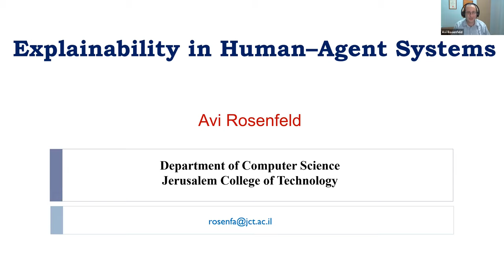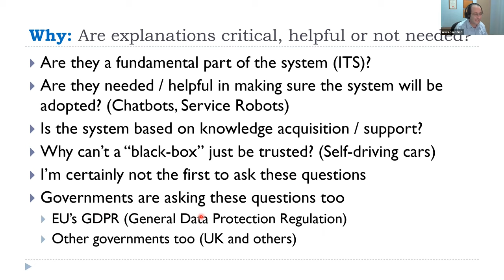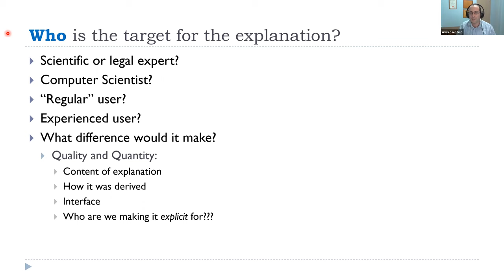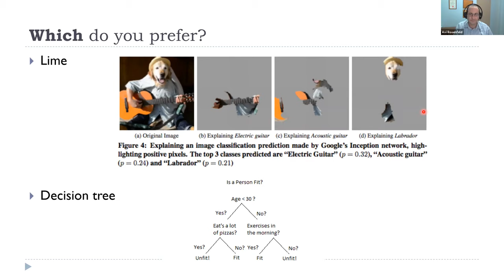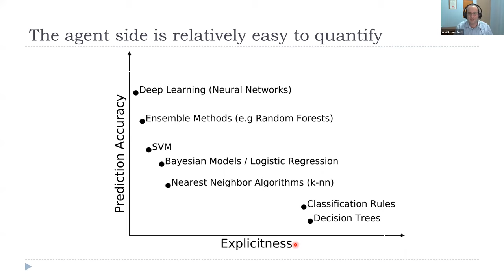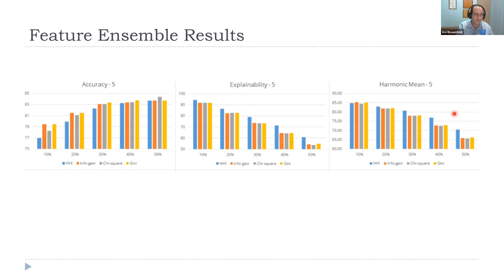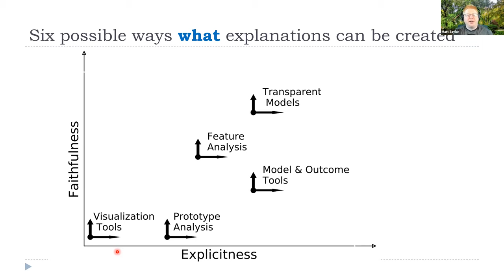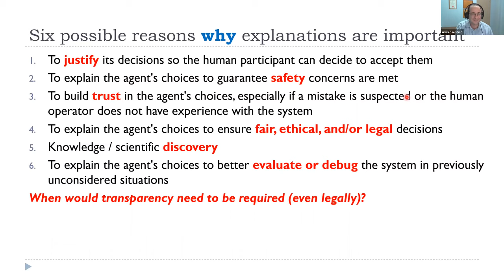Class 15: Avi Rosenfield and explainability